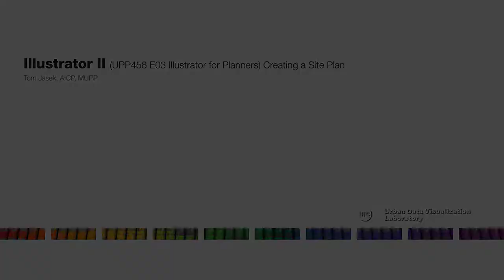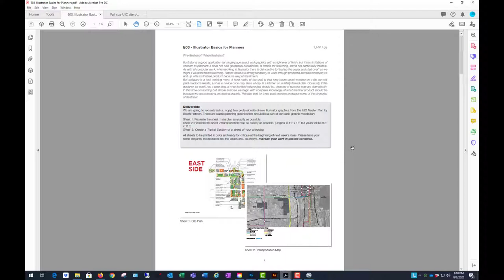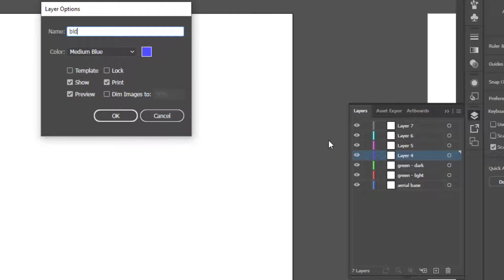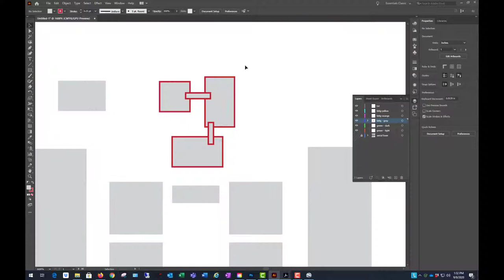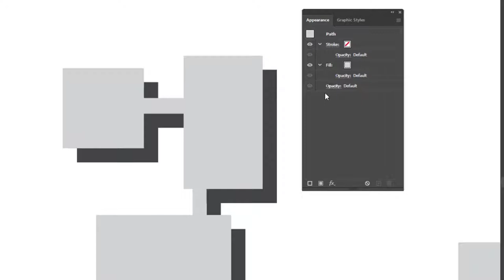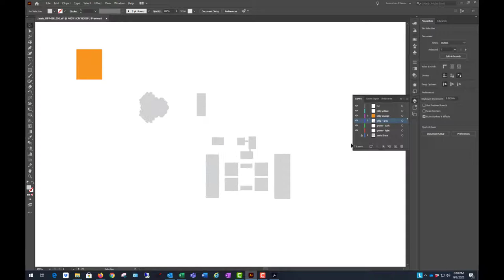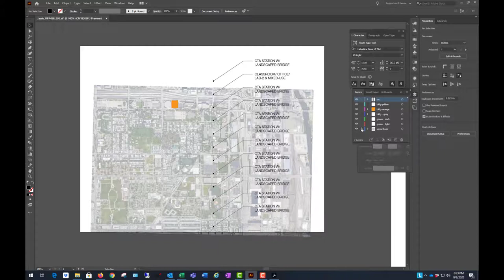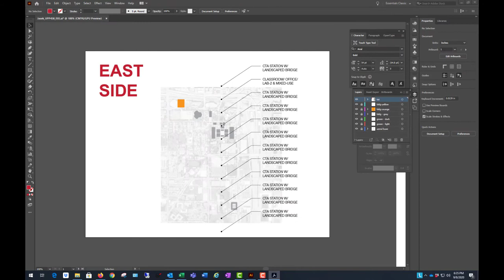E03 Illustrator for Planners - 1 of 3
In this series of videos we employ our new Illustrator skills to create some basic - and not so basic - planning graphics.